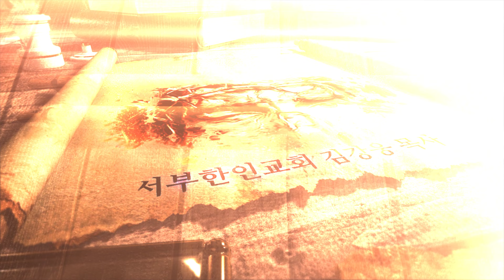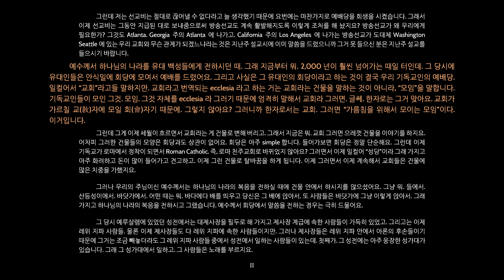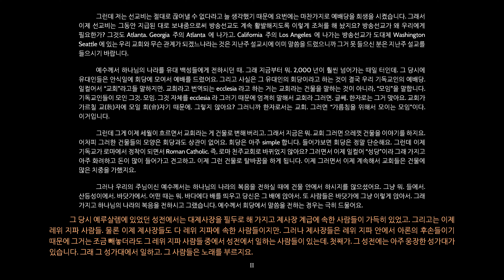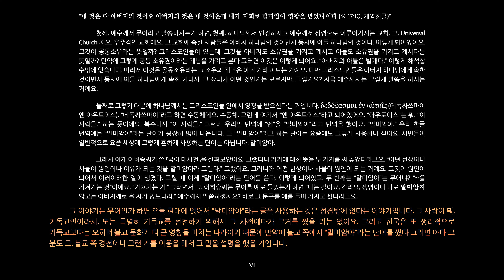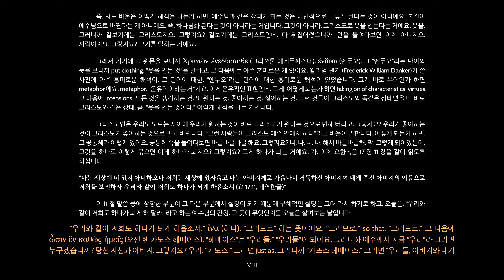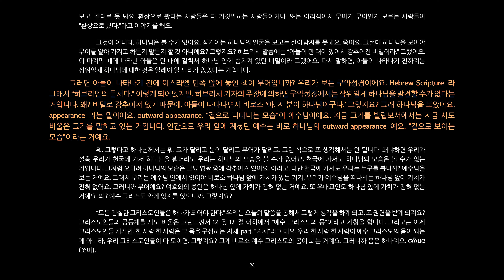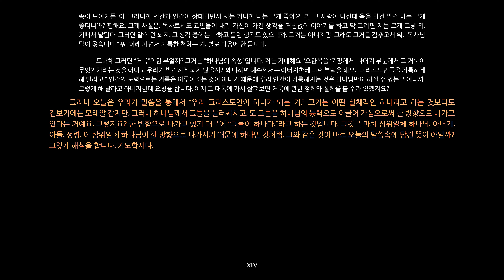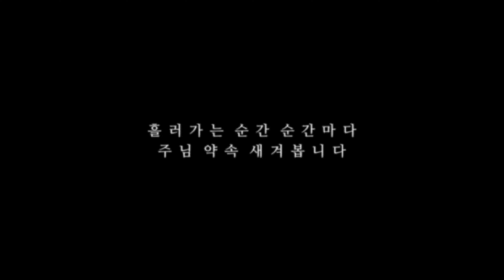107. 삼위일체 하나님의 하나됨과 그리스도인의 하나됨_서부한인교회_김강웅 목사